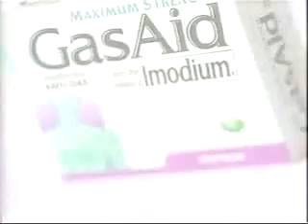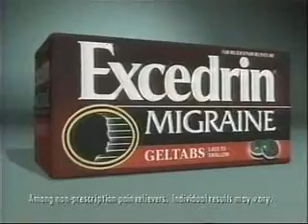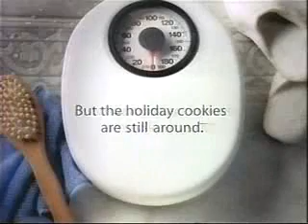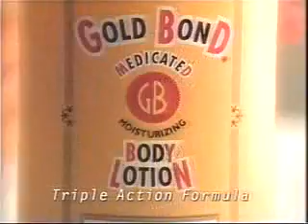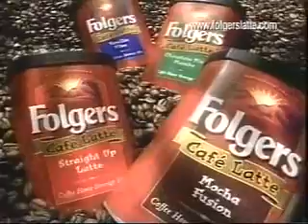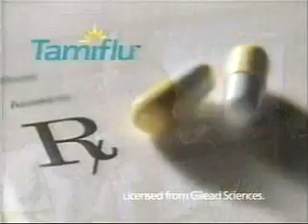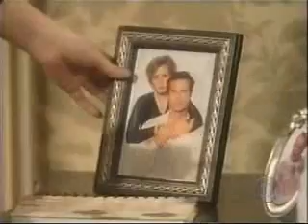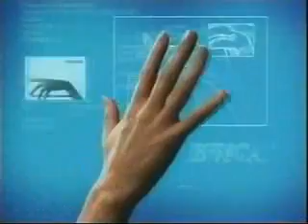ATWT 1 8 01